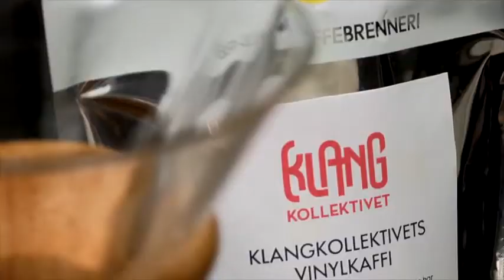Klangkollektivets Vinylkaffi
Samansett, variert og av ypperste kvalitet. Me har funne den perfekte kaffi å nyte til ei god plate! Kagumoini frå Kenya er syrleg og frisk, samstundes har den ein fin rundheit og fylde. Smaken sit lenge. Passar til all brygging, og kan også kaldbryggast med litt kullsyrevatn og isbitar. Serverast gjerne med nyaste utgiving frå Klangkollektivet.

Regi/film/klypp: Christoffer Eide
Musikk: Alexander von Mehren «Aérosuite, Partie B: Pop Baroque»
Kaffidrikkande vinyllyttarar: Jørgen Stangeland Bach (bass, Monstereo) og Annette Kathinka Servan (vokal/synth/sampler, Hypertext)
Takk til Dagfinn Bach og Tone Stangeland for lån av location og til Kaje og Kenneth som lager den beste kaffien i verda.